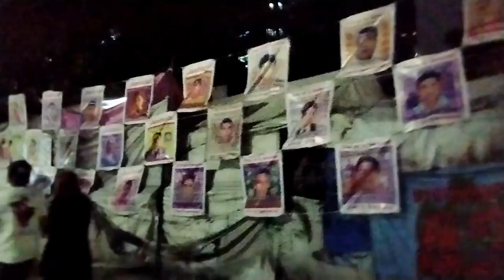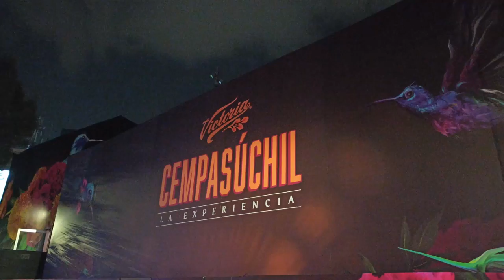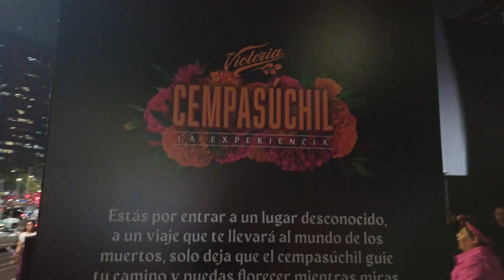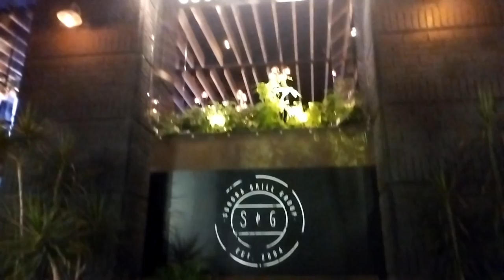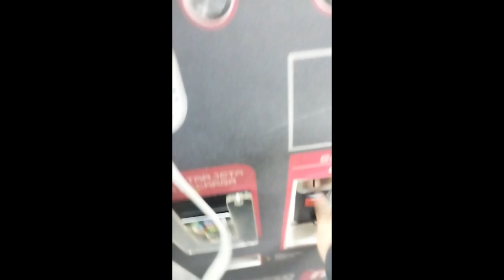Calaveras Gigantes en las calles de la Ciudad de México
Una pequeña caminata en Avenida Reforma por la noche en la ciudad.